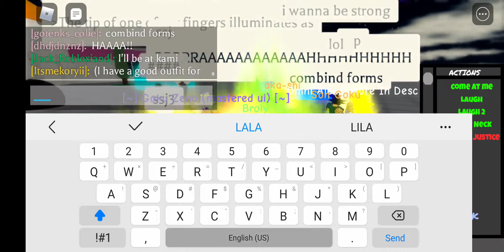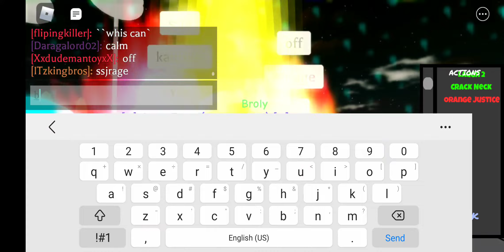Dancing with crowd